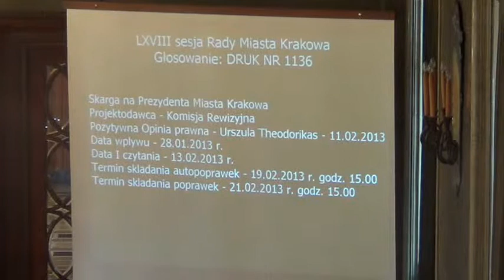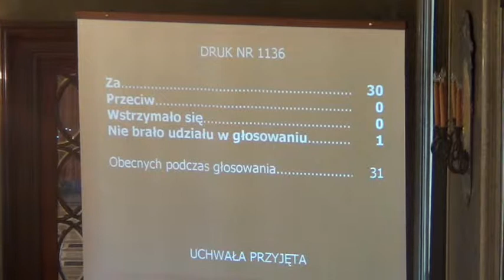RMK_27-02-2013_18 Skarga na Prezydenta Miasta Krakowa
Skarga na Prezydenta Miasta Krakowa

Projekt Komisji Rewizyjnej -- druk nr 1136 -- II czytanie -- referuje: Sławomir Ptaszkiewicz; Adam Migda